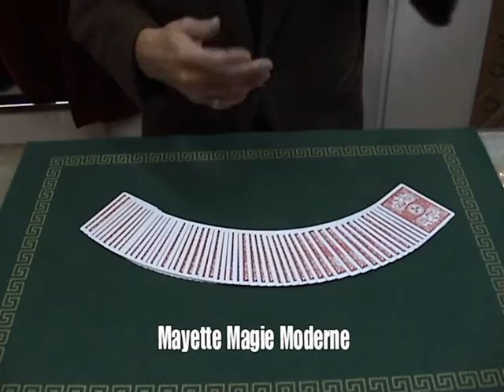L'Arme Fatale de Poche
La nouvelle sensation de Dominique Duvivier.

Avec « L'Arme Fatale de Poche », Dominique vous livre une de ses routines qu'il a gardée secrète jusqu'à ce jour : des cartes à jouer, librement choisies par le public, vont voyager successivement de manière incompréhensible du jeu dans votre porte-cartes, alors que ce dernier peut éventuellement être examiné à tout moment au cours de la routine !

Du « Duvivier pur sucre », à se procurer absolument !